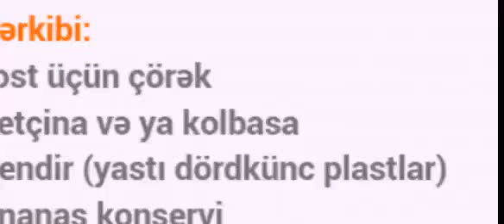фастфуд для детей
Фос фат для детей